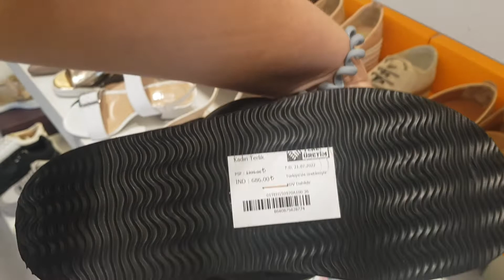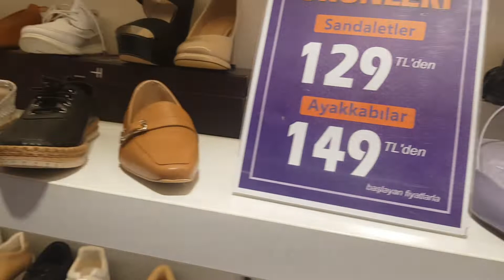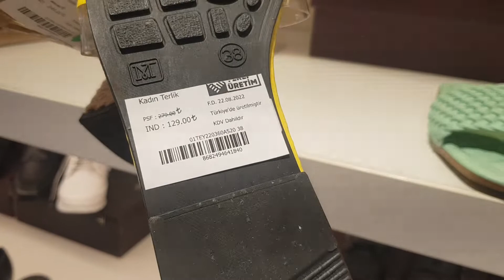Измир. аутлет обувной бренд